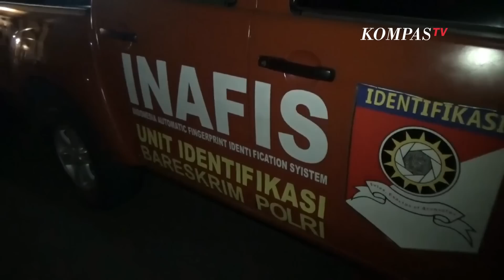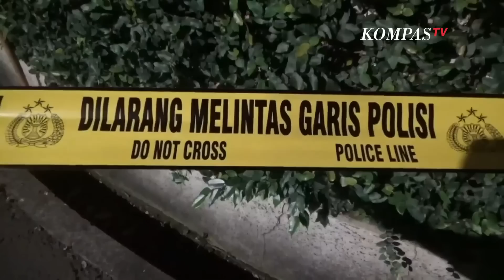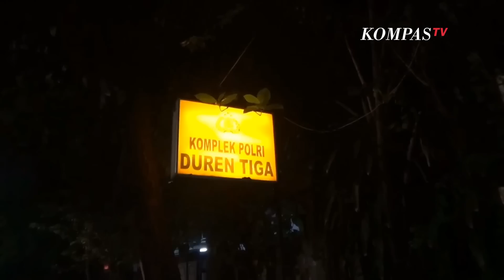Kabareskrim Pimpin Olah TKP Penembakan Brigadir J oleh Bharada E di Rumdin Kadiv Propam Polri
JAKARTA, KOMPAS.TV  Petugas gabungan dari Mabes Polri dan Polres Metro Jakarta Selatan mengolah TKP penembakan Brigadir J dengan Bharada E di rumah dinas Kadiv Propam Mabes Polri Irjen Pol Ferdy Sambo.

Olah TKP di lakukan di Jalan Duren Tiga, Kompleks Polri, Jakarta Selatan pada Selasa, 12 Juli 2022 malam.

Olah TKP ini dipimpin langsung oleh Kabareskrim Komjen Agus Andrianto beserta Kapolres Metro Jakarta Selatan Kombes Pol Budhi Herdi Susianto.

Baca Juga Gelar Olah TKP di Rumah Irjen Ferdy Sambo, Saksi Sebut Brigadir J yang Pertama Kali Lepas Tembakan di

Garis polisi pun membentang di rumah ini.

Setelah kurang lebih 5 jam melakukan olah TKP, petugas gabungan meninggalkan kediaman pada Rabu 13 Juli 2022 dini hari.

Ada sejumlah koper yang dibawa dari dalam rumah.

Kapolres Jaksel dan Kabareskrim menolak untuk berkomentar.